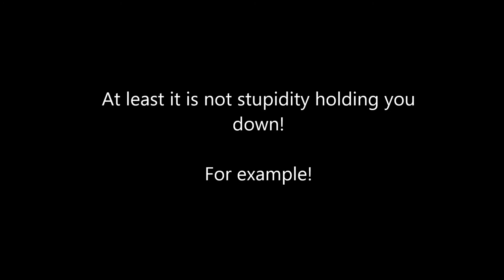GW2 FUG Raid, BISKIT DOWN!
Another [FUG] Raid in GW2 for Jade Quarry and amazing bunch of fights was had. Big thanks to BG and YB for showing up and that large fight in the middle of the video actually went for over 45 minutes unedited, did what I could to break it down :)

Hope you all enjoy and please give the video a like! :D

The music list is as follows and all of this is done for entertainment value.

and a small breif visit from
Akon - Lonely.